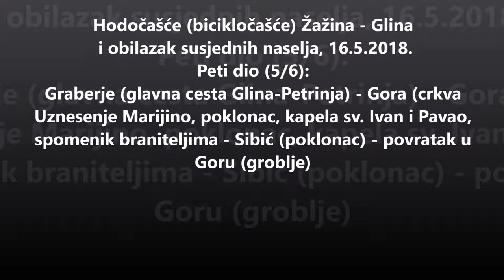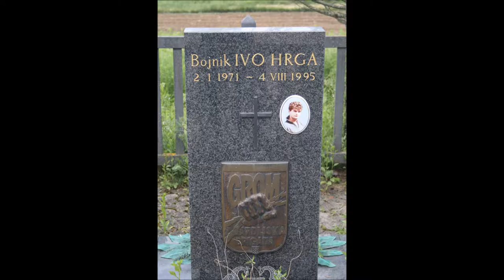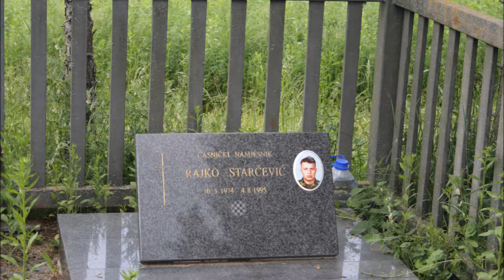Bicikločašće Žažina - Glina i obilazak susjednih naselja (5/6 Graberje-Gora), 16.5.2018.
Graberje (glavna cesta Glina-Petrinja) - Gora (crkva Uznesenje Marijino, poklonac, kapela sv. Ivan i Pavao, spomenik braniteljima) - Sibić (poklonac) - povratak u Goru (groblje)